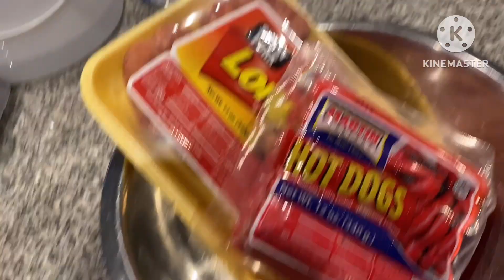Magagandang dilag ng Pilipinas namimili ng mga gulay sa Farm sa America!